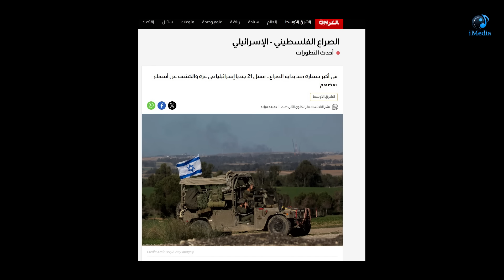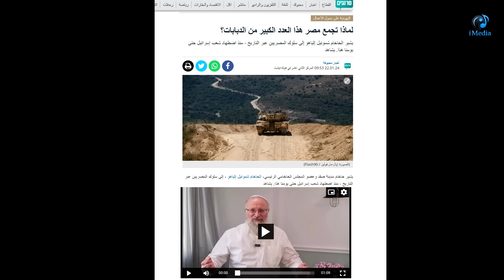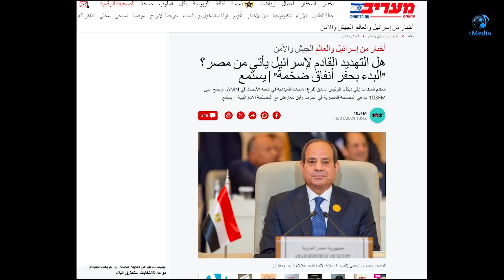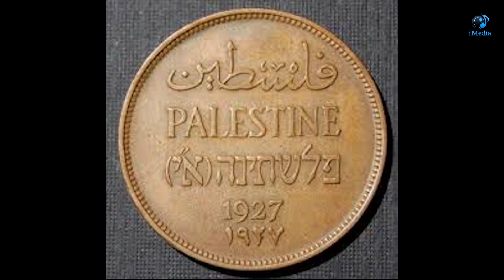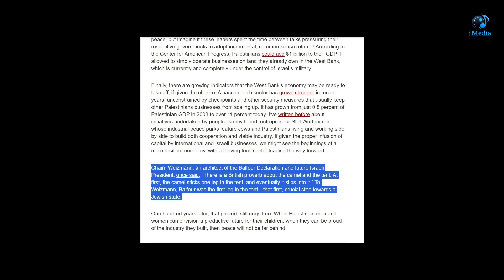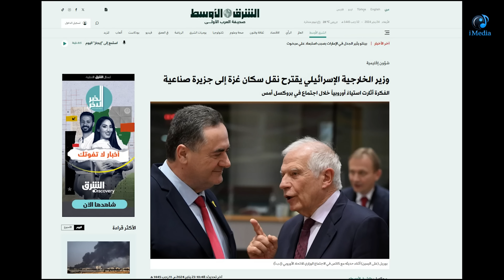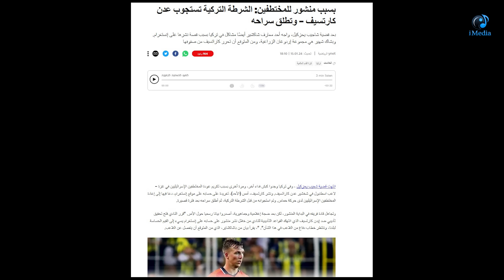السعودية تعرض التطبيع وإعمار غزة مقابل 4 شروط ومصر قطر يعرضان خطة الـ 90 يوما لإنهاء الحرب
إسرائيل فى صدمة من خسائر اليوم 109 وحاخام اسرائيلى: الله سوف ينصرنا على مصر!
فهرس الحلقة:
خطة الـ90 يوماً لإنهاء الحرب       00:00
العرض السعودى: التطبيع وإعمار غزة مقابل 4 شروط   03:23
إسرائيل فى صدمة من خسائر اليوم 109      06:50
حاخام اسرائيلى: الله سوف ينصرنا على مصر!    10:10
حل الدولتين  يعود للواجهة            16:59
فتح ملف الرياضيين الاسرائليين فى الدول الإسلامية  26:46

FACEBOOK : Sayed Goubeyal سيد جبيل